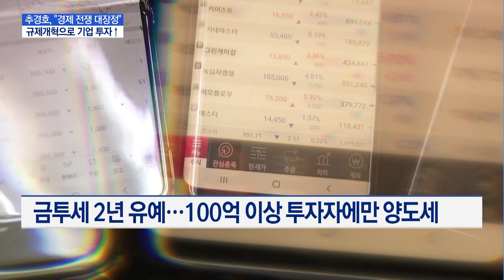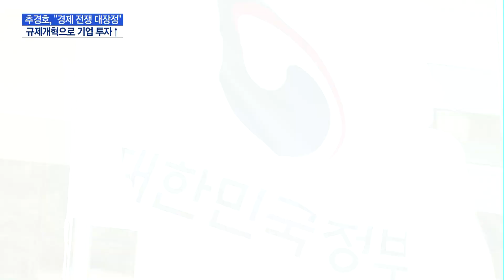추경호 "경제 전쟁 대장정…규제개혁으로 돌파" / 머니투데이방송 (뉴스)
06/16 MTN 핫라인 5

앞으로 5년간의 경제정책의 청사진이 나왔습니다. '새 정부 경제정책 발표'인데요, 경제위기가 장기간 이어질 것으로 보고 성장률 전망을 내려잡았습니다. 대신 경제규제를 혁신하고 세부담을 줄여 기업과 시장 중심으로 헤쳐나간다는 전략을 세웠습니다. 유찬 기자입니다.